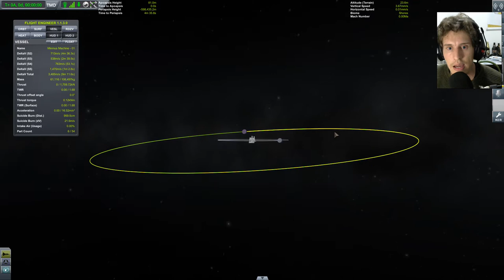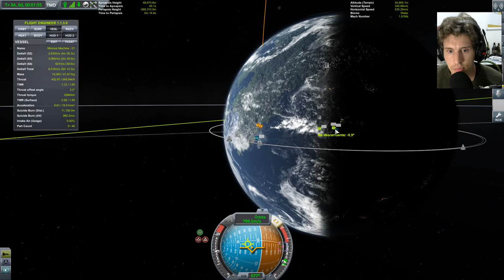Como CHEGAR EM MINMUS! | Kerbal Space Program: Making History EP 08 - Gameplay PT BR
Take Two, anunciou o lançamento da primeira expansão para Kerbal Space Program, Making History, que vai chegar a 13 de março para PC, com um preço de $14.99 dólares.